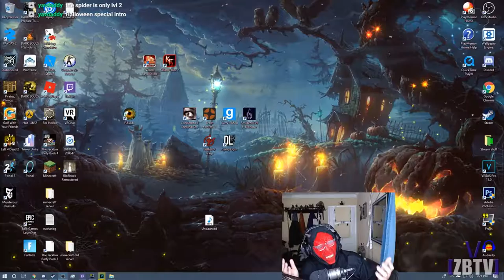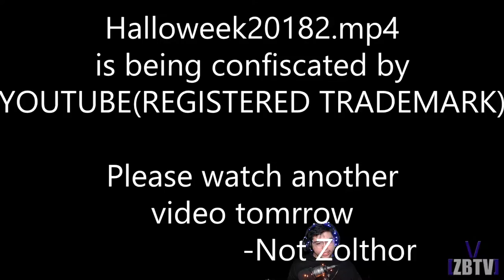Demons are sexy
Hey Gamers, its me! Xolthor! These days being a demon lord is so hard so I need your help! Put your credit card number, the date and three numbers on the back in the comment section down below, lets get that victory royale!